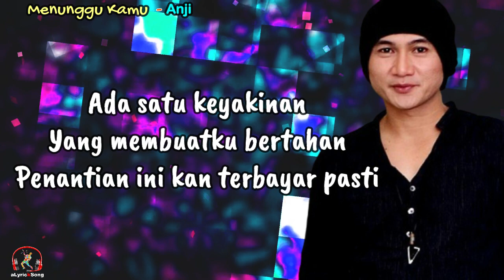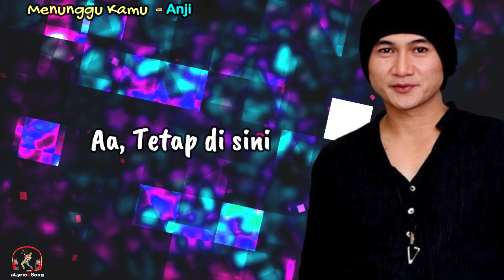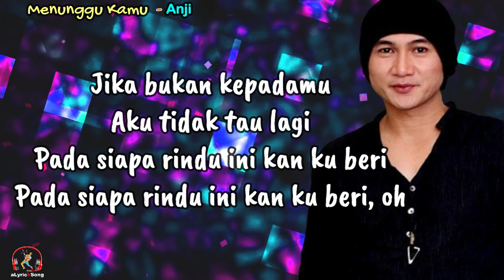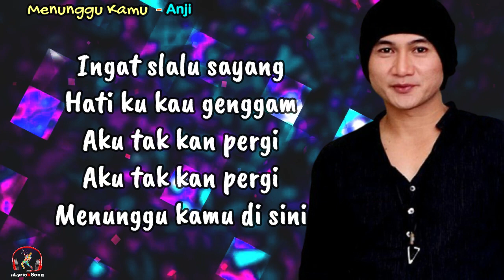Menunggu Kamu – Anji (Lirik Lagu)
Menunggu Kamu
Anji

Lirik
Ku selalu mencoba
Untuk menguatkan hati
Dari kamu yang belum juga kembali

Ada satu keyakinan
Yang membuatku bertahan
Penantian ini kan terbayar pasti

Lihat aku sayang
Yang sudah berjuang
Menunggumu datang
Menjemputmu pulang

Ingat slalu sayang
Hati ku kau genggam
Aku tak kan pergi
Menunggu kamu di sini

Aa, Tetap di sini

Jika bukan kepadamu
Aku tidak tau lagi
Pada siapa rindu ini kan ku beri
Pada siapa rindu ini kan ku beri, oh

Lihat aku sayang
Yang sudah berjuang
Menunggumu datang
Menjemputmu pulang

Di sini

Lihat aku sayang
Sudah berjuang
Menunggumu datang
Menjemputmu pulang